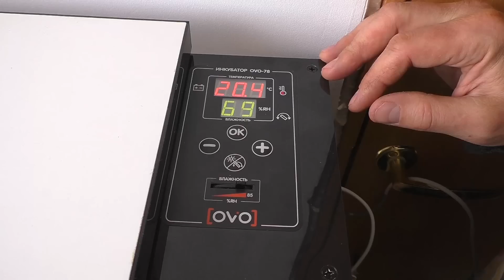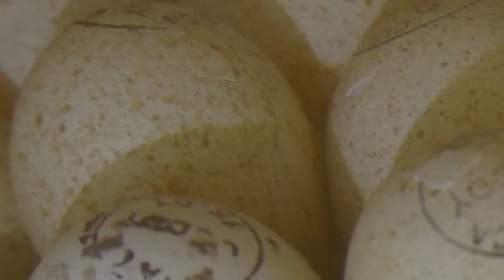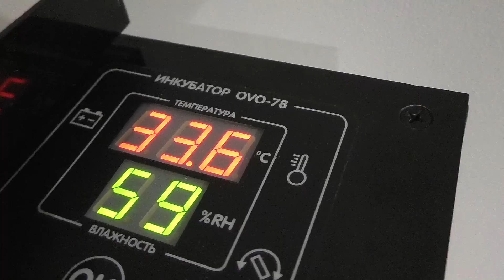Инкубация индейки - подводим итоги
Подводим итоги инкубации индейки тяжелого кросса Хайбрид Конвертер. Модернизация инкубатора ОВО-78. Первые впечатления от нового брудера.
Дорогие друзья! Не стесняйтесь - помогайте! :)) Это наполняет канал событиями! Спасибо! 😉
Камеры, на которые мы снимаем наши видео:
AdvoCam-FD Sport
Panasonic HC-V770
Nikon D3300
Сервис для покупок на AliExpress со скидкой от 7 до 18%